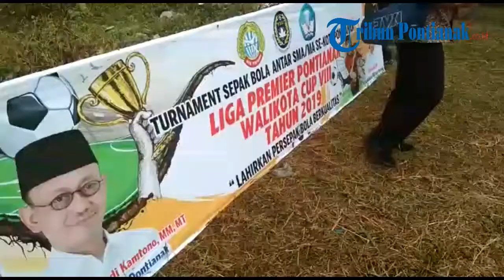Penampilan Drumband Al Irsyad Hobur Pada Pembukaan LPP Wali Kota Cup